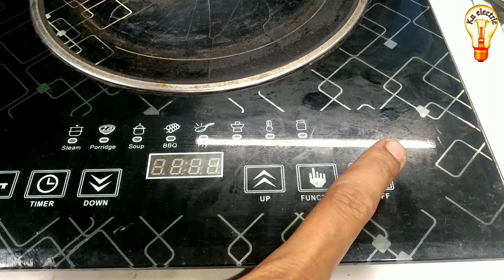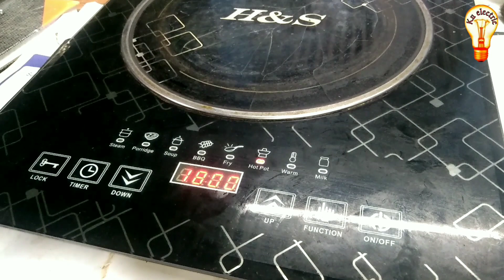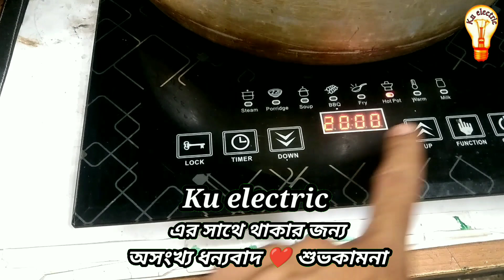ইনফ্রারেড কুকার রিপেয়ার Infrared cooker repair E3 problem ইলেকট্রিক কুকার এর কুলিং ফ্যান পরিবর্তন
ইলেকট্রিক চুলা বিশেষ করে ইনফারেড কুকার এর  সেন্সর এবং কুলিং ফ্যান নষ্ট হয়ে গেলে অটোমেটিক ভাবে চুলা অফ হয়ে যায় তাই কিভাবে হিটিং সেনসর এবং কুলিং ফ্যান পরিবর্তন করতে হয় তা আজকের ভিডিওতে দেখিয়েছি।